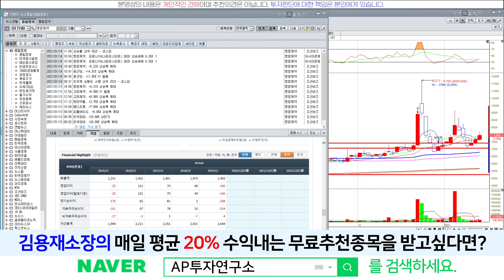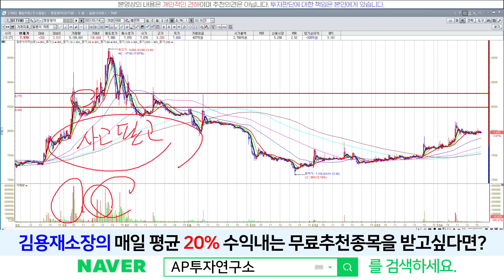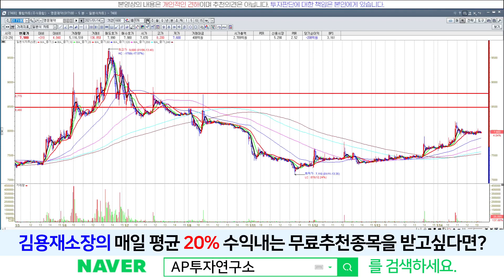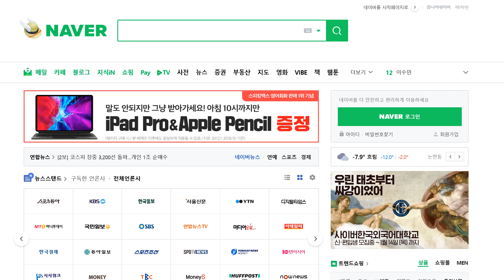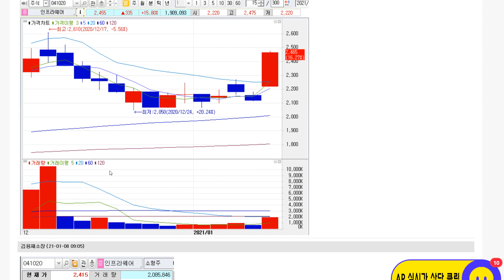명문제약(017180) - 반전형 패턴속에 조정을 마무리 한걸까?